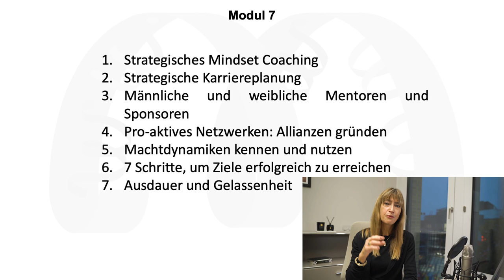Modul 7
zum Workshop "7 Schritte, um Ziele erfolgreich zu erreichen"